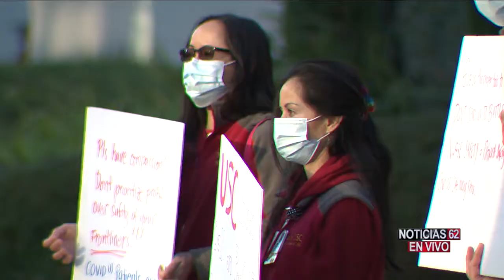ENFERMERAS REALIZAN CARAVANA PARA EXIGIR MEJORES MEDIDAS DE SEGURIDAD – Noticias 62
El nuevo brote de coronavirus se ha convertido en una pesadilla sin fin para los trabajadores médicos en Los Ángeles y es por eso que cientos de enfermeras realizaron una caravana para exigir mejores medidas de seguridad para realizar su trabajo.
María Leonor Inca, quien nos tiene más detalles.